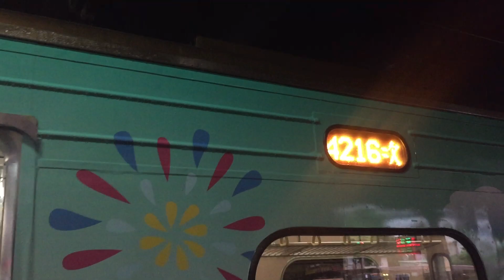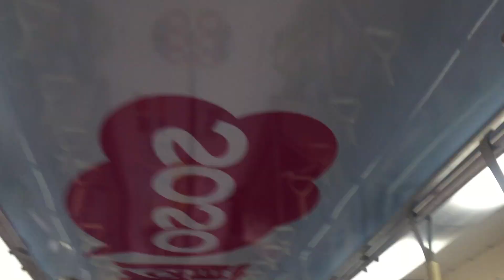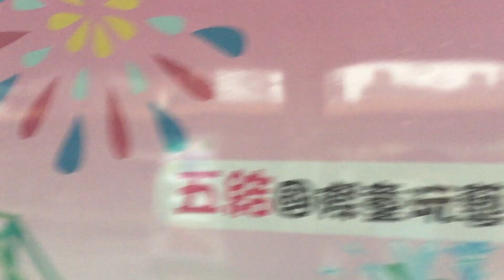4216次蘭陽媽祖彩繪列車樹林進站 EMC512